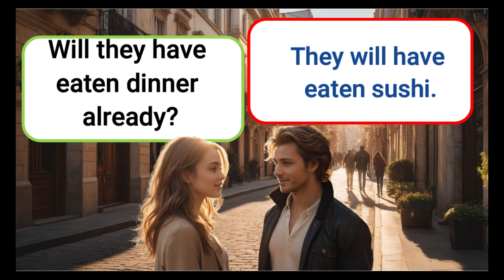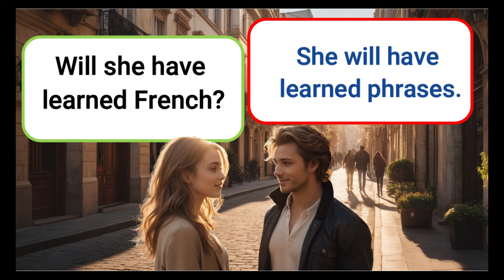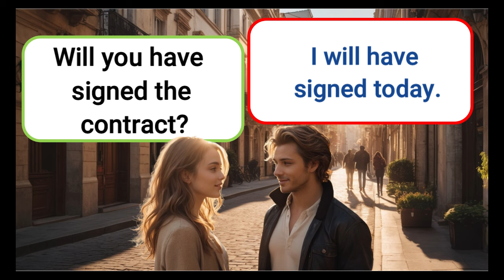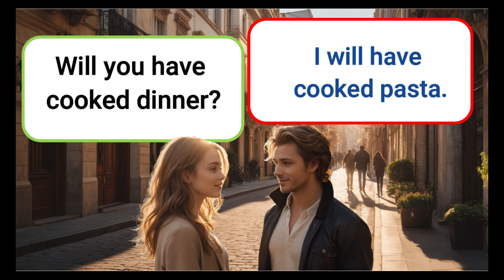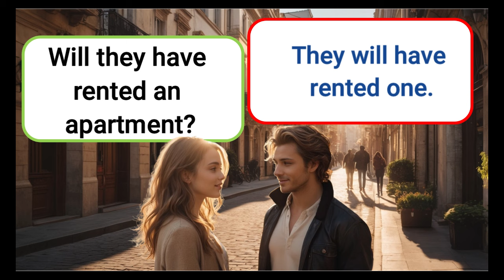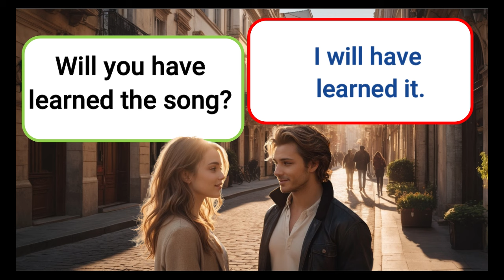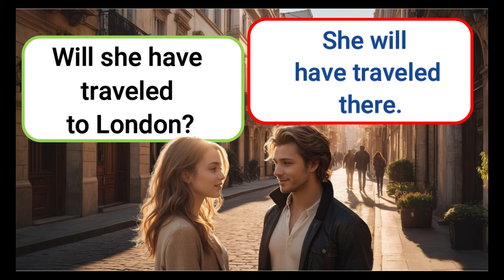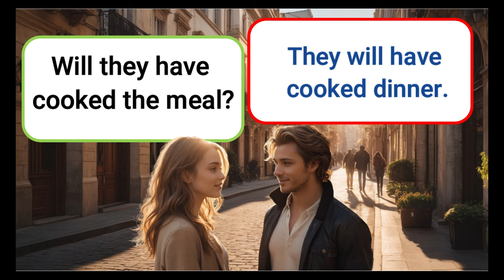🕒 Mastering Future Perfect! | Q&A for English Learners | Sophie's Language Academy 🎓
Welcome back to Sophie's Language Academy! 🌟 In today's video, we're diving into the Future Perfect tense! 🚀 Learn how to ask and answer questions like a pro.

Will you have finished your homework by tonight?
By next year, will they have moved to a new city? 💡

💬 Leave your questions in the comments and I'll answer them in the next video!

Happy learning! 🎉

ESL (English as a Second Language)